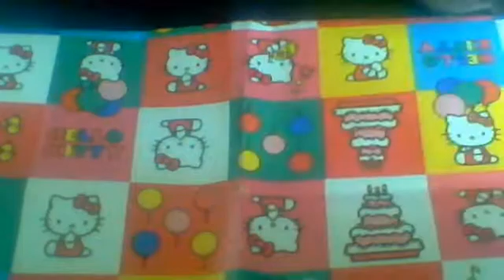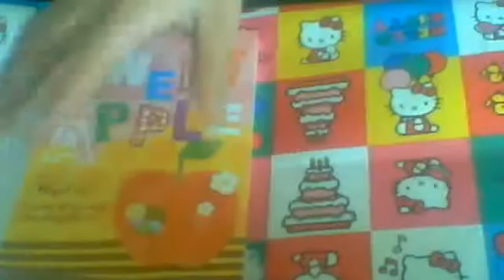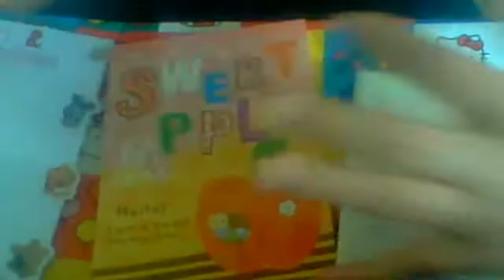Kawaii Trade Offer Part 1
VIDEO RESPONSE ONLY!

No Scamming

USA Only!

At Least One Item On My Wish List

Have To Give Extra's

You Send First Unless We Traded Before

Must Make A Video Response

Must Make A Trade Confirmataion And Opening Video

Must Be A Subbie!

Parents Permission Or 18 years Or Older

Hope We Can Trade!
Keep The Kawaii Love!